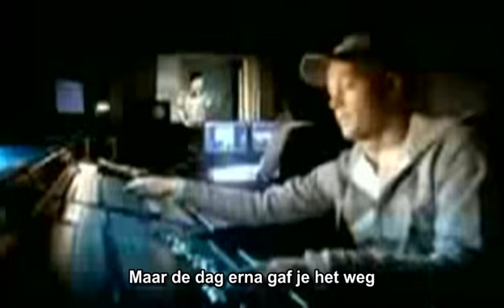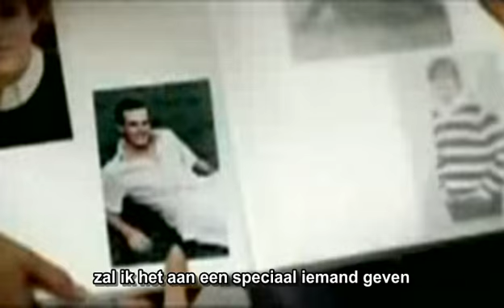Cascada - Last Christmas - Nederlands Ondertiteld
Artiest: Natalie Horler
Nummer: Last Christmas
Vertaald door: Karin
Ondertiteld door: NVW

Als er genoeg animo voor is, wil ik er nog wel één maken.